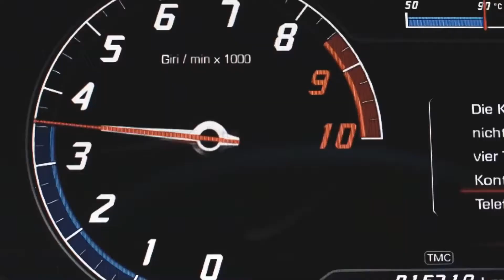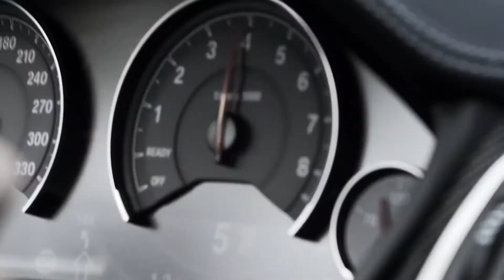Robert Cristian & Dayana - Ass In The World